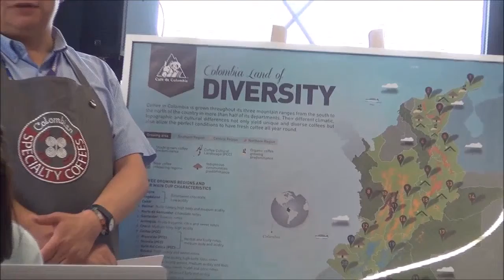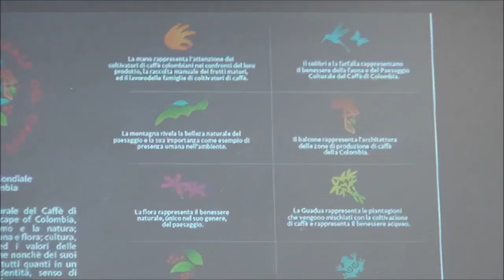La Colombia porta a Expo il suo 'Café', ricco di qualità, aroma e tradizione